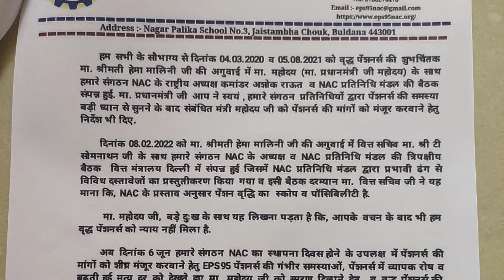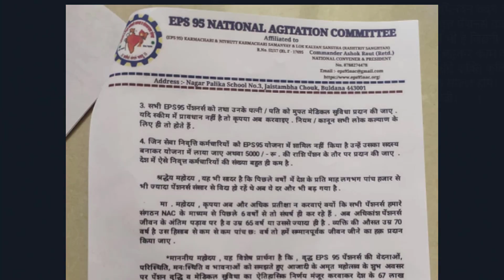ईपीएस 95 पेंशन न्यूज़ || ईपीएस 95 पेंशन लेटेस्ट न्यूज़ 2022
eps 95 news today 2022 - For information about employees and all government schemes, latest news, new updates. PF, Pension, ESIC its.

Query Solution :
eps 95 news today hindi 2022
epf pension news
eps 95 pension hike news